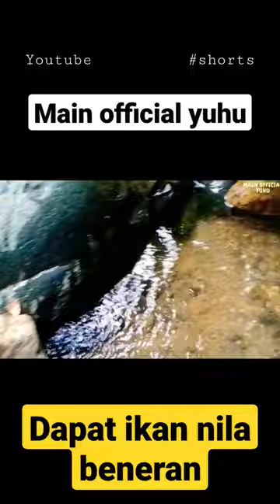dapat ikan nila beneran#shorts#shortvideo#mainofficialyuhu#ikannila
dapat ikan nila beneran